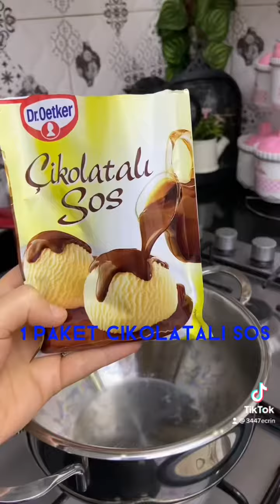Bol soslu muhallebili tatlı🥰🥰🥰🥰